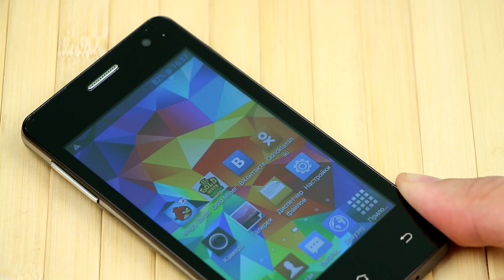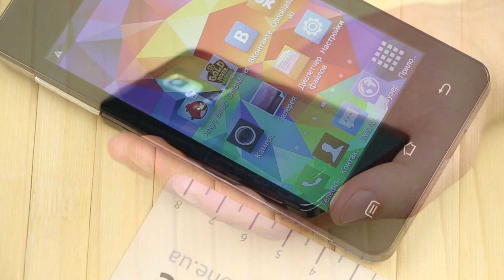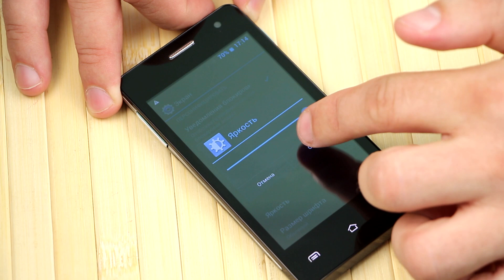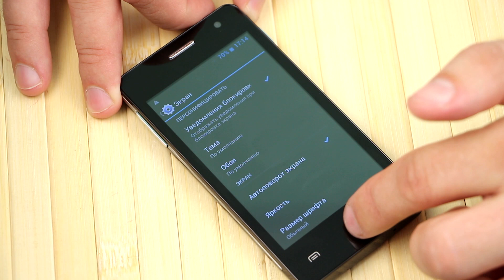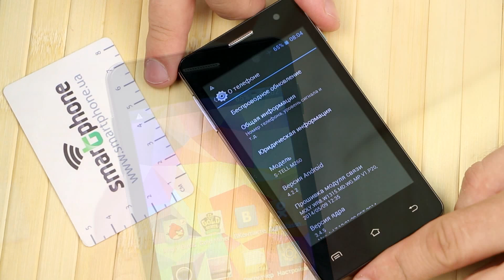S-TELL M260 - Обзор бюджетного смартфона с IPS экраном